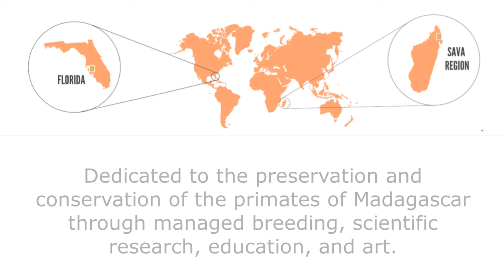Conservation Conservations: Global Connections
In case you missed it! To celebrate the 2021 World Lemur Festival, representatives from Lemur Conservation Foundation in Myakka City, FL and halfway across the world in Madagascar broadcasted live for an in-depth conversation about saving lemurs from extinction.

This talk is perfect for students interested in conservation careers, LCF supporters, and lemur enthusiasts. Our panel of experts eagerly explain the importance of their work and answer questions.
Our panel from Madagascar:
~Louis ‘Joxe’ Jaofeno - Madagascar Program Manager
~Harisaina ‘Arnaud’ Joel - Community Health Manager
~Charles Rasolondravoavy - Forest Monitoring Manager

Our panel from the United States:
~Dr. Erik Patel - Conservation and Research Director
~Caitlin Kenney - Curator of Primates
~Lauren Arshakuni - Senior Primate Keeper

Hosted by:
~Katie Virun - Education Manager & Keeper (United States)